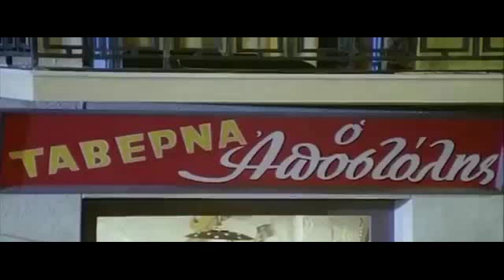Έκλαψα χτες - Μαίρη Χρονοπούλου-Γιάννης Πουλόπουλος.1968